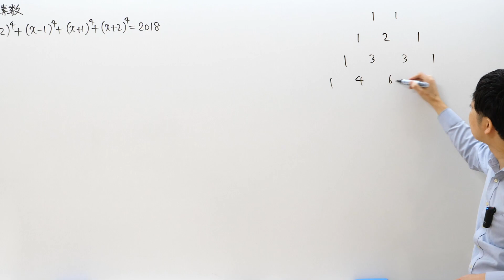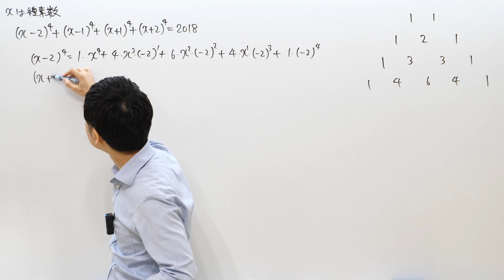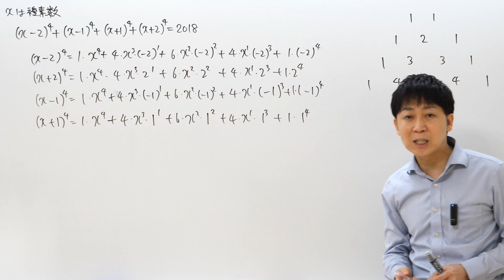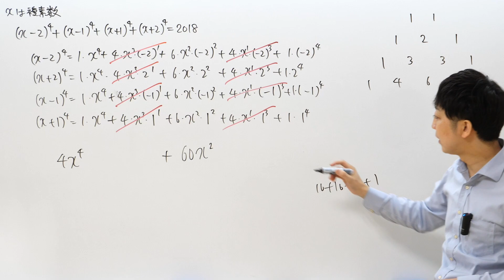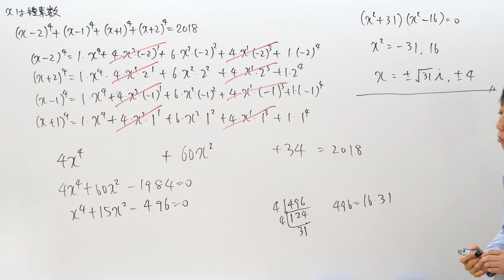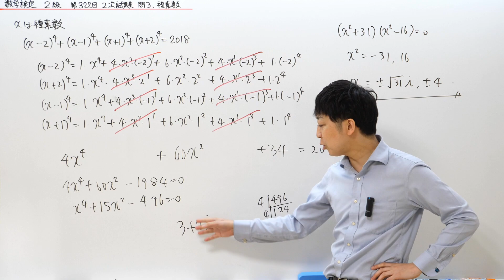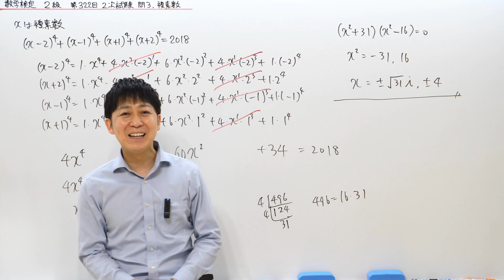(数学検定1級合格者が解説) 複素数〜複素数のうまい切り返し方つき〜【2級 322回 2次 3】－数検2級